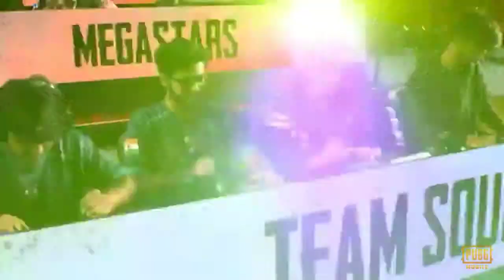TEAM SOUL vs INDIAN TIGERS | PMCO HIGHLIGHTS | soul vishal